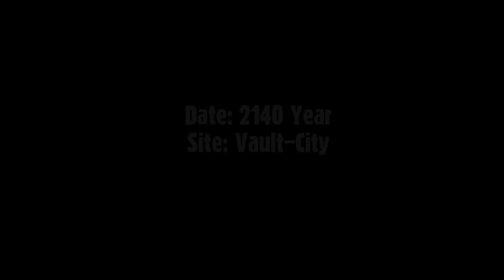Long live Vault City! - Let's Play Fallout: Nevada #2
Fallout of Nevada? Fallout: Nevada? I don't know for sure what they call this Russian fan made project. But it promises to be a lot of fun, and I can't wait to see for myself.

It's been in development since 2009 and they're still considering expanding. The developers wanted to preserve the basic principles of the original, like moral and ethical issues, a post-nuclear wasteland gloomy atmosphere, dark humor, and so on. So join me as I do a blind playthrough of the whole game, and try it for yourself: it's completely free!